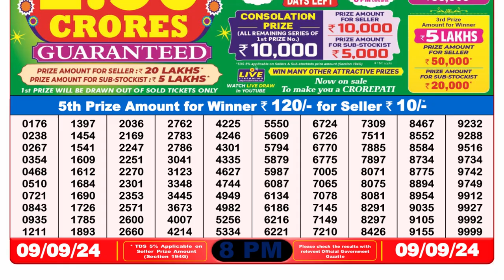🔴Dear Lottery Sambad 8pm today 09.09.24 Nagaland State Lottery Result